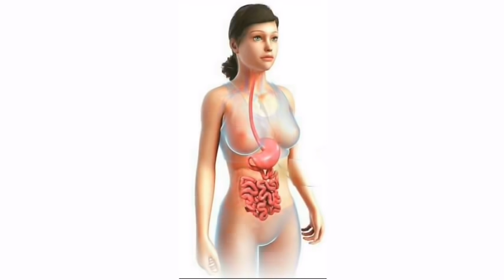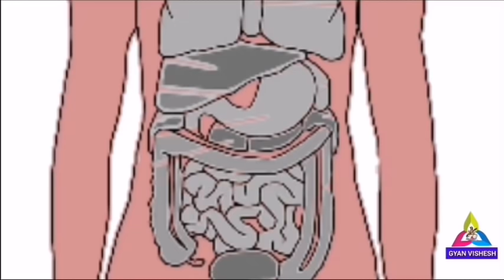नाभि में लगा लो यह एक चीज है, अगर बाल सफेद हो रहे हैं तो हो जाएंगे जड़ से काले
DISCLAIME --